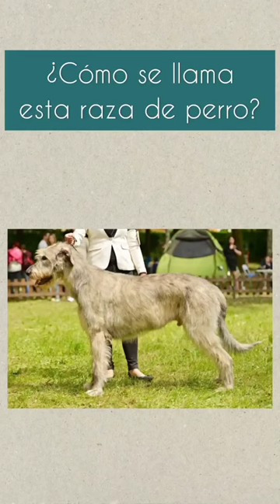🐶 Cómo se llama esta raza de perro?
🐶 Cómo se llama esta raza de perro? Esta raza de perro se llama Lobero Irlandés.

El Lobero Irlandés es una raza canina originaria de Irlanda. Es una de las razas más grandes de perros y se ha utilizado históricamente para cazar ciervos y lobos en Irlanda. También se le conoce como el "Perro de Guerra Irlandés" debido a su uso en batallas durante la Edad Media.

El Lobero Irlandés es una raza de gran tamaño, con una altura promedio de entre 76 y 86 cm en los machos y 71 a 81 cm en las hembras. Pueden pesar entre 54 y 76 kg y tienen un pelaje grueso y áspero de color gris, negro o leonado.

Son perros fuertes y musculosos, pero también son conocidos por ser amigables y leales con sus dueños. Son muy protectores de su familia y pueden ser reservados con extraños. Los Loberos Irlandeses son perros activos que necesitan mucho ejercicio y espacio para correr y jugar.

En cuanto a su salud, los Loberos Irlandeses son propensos a ciertos problemas de salud como la displasia de cadera y la torsión gástrica, por lo que es importante que se les proporcione una dieta saludable y un buen cuidado veterinario.

En general, los Loberos Irlandeses son una raza impresionante y majestuosa, que requiere de un dueño con experiencia en el manejo de perros grandes y fuertes.